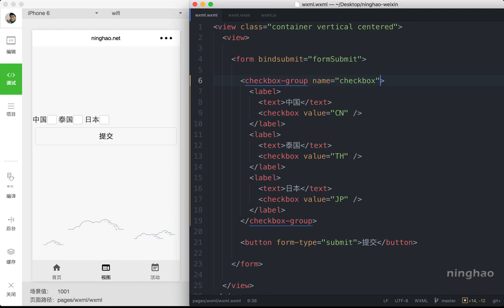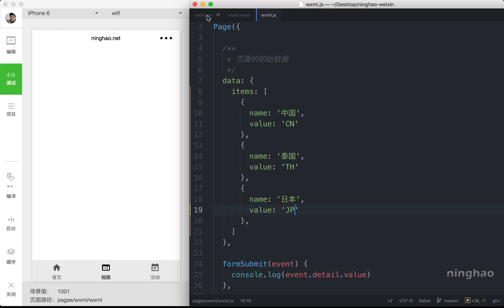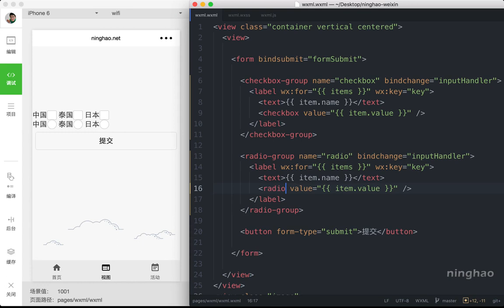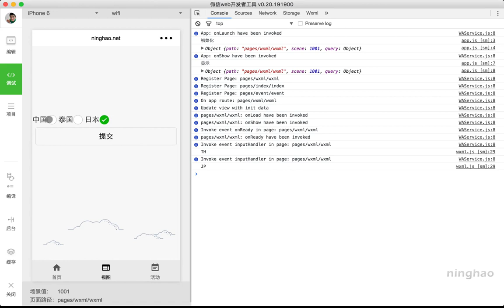企业级微信小程序精品开发实战课 34 34 checkbox、radio